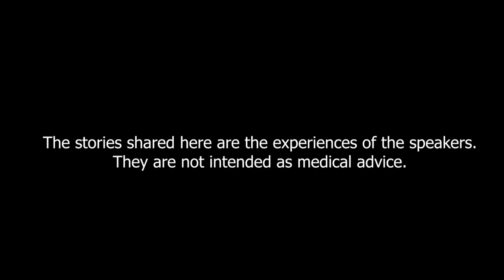Jessica Baum: Healing in Relationships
Jessica Baum, LMHC is the author of Anxiously Attached: Becoming more secure in life and love. She is founder of the Relationship Institute of Palm Beach, a group practice providing couples therapy, family counseling, and addiction therapy in South Florida since 2011. As a therapist for over 10 years, Jessica has helped thousands of clients with her unique approach to healing, the Self-full® Method. Jessica’s work is focused on developing a meaningful connection with oneself and in understanding our own core patterns so that we can better understand how we relate in our relationships.

Send us any question you may have about healing, health or any life situation at , and Dr Kumar will answer it for you.